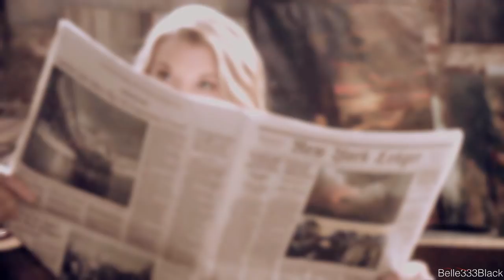Jamie Moriarty - Kneel Before The Queen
Watch in HD! (edit: is anyone else getting this glitchy quality?)

New show!! I recently finished watching Elementary and I'm obsessed with Jamie Moriarty, and not just because she shares my name. I wish there were more since of her, would've made this video a lot better. I wonder how many people here watch this show. I hope you guys like it.

Coloring by KatLoveStory (slightly adjusted)